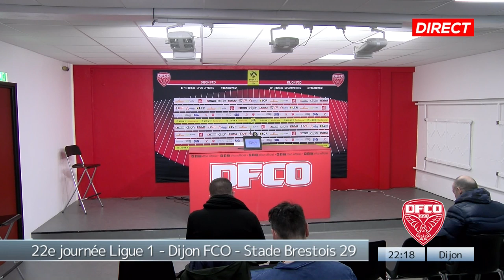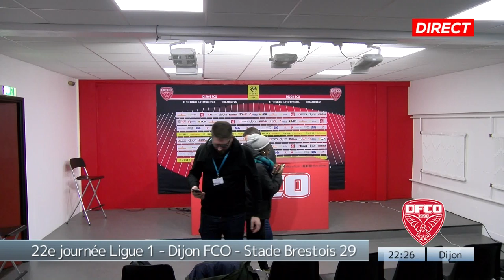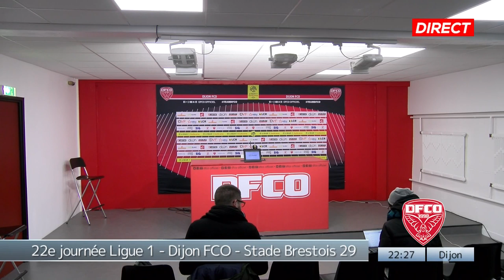Conférence de presse 2019/2020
Conférence de presse après le match DFCO - LOSC